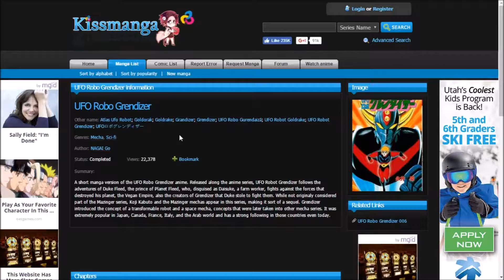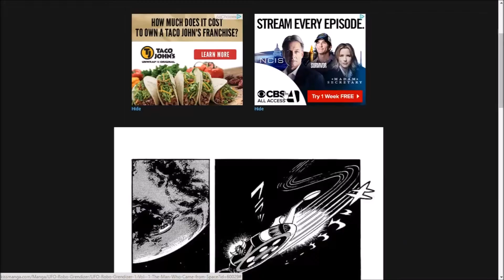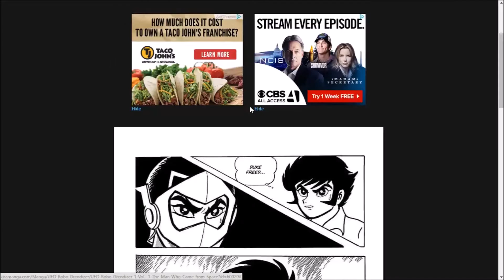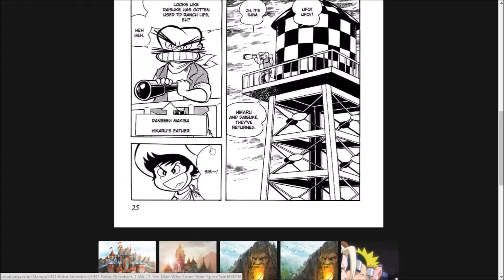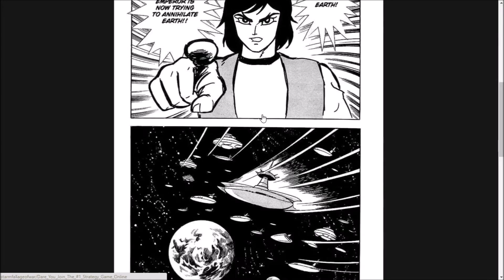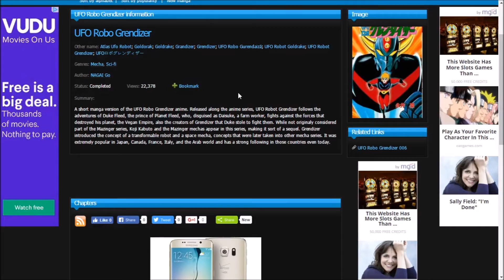Random Button: UFO Robo Grendaizer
A surprise GO Nagai manga. This one about his other favorite topic, ROBOTS.